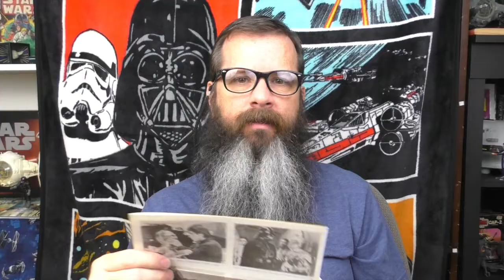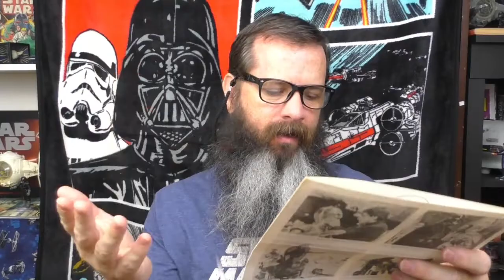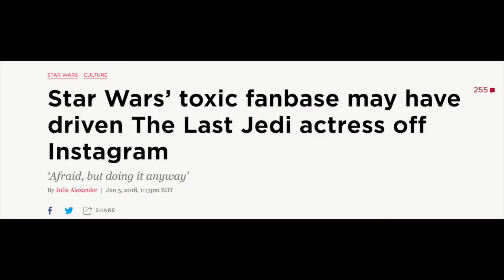The Last Jedi and It All Goes Wrong!!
More talking about The Last Jedi.